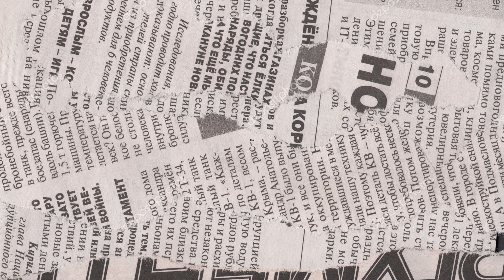PONTE ALIDOSI CASTEL DEL RIO DAL DRONE (BO)